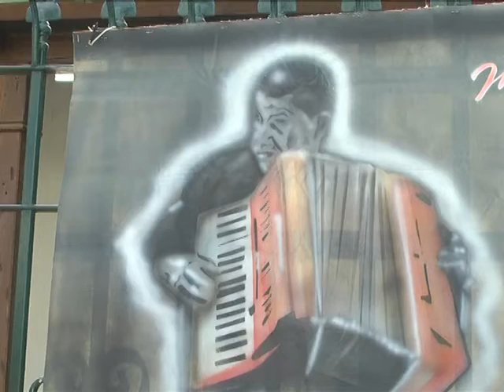HAY UNA PERSONA QUE QUIERE LUCRAR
INVESTIGAN CARTEL QUE PIDE APOYO AL MÚSICO NO VIDENTE QUE HABÍA SUFRIDO EL ROBO DE SU INSTRUMENTO
NIEVES TORRES DE QUIROGA
PTA. ASOCIACIÓN DE CIEGOS HABIB YAZLLE